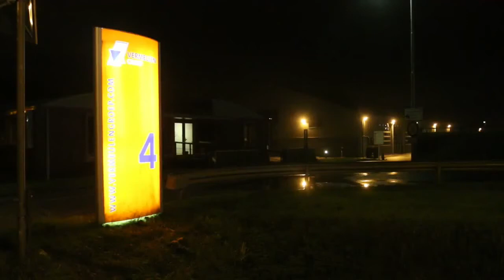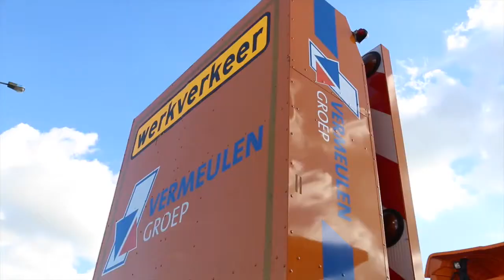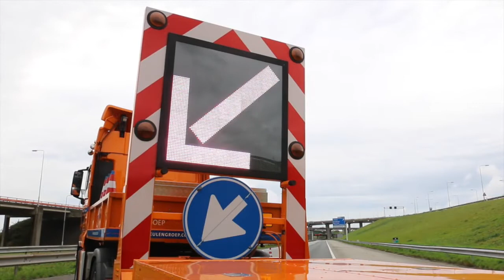Reportage Vermeulen Groep Incident Management (door Regio15)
De Vermeulen Groep is al meer dan 40 jaar een begrip. Ons bedrijf staat voor kwaliteit, flexibiliteit, samenwerking en ontzorging.

In deze reportage nemen we een unieke kijk in een van de onderdelen van de Vermeulen Groep, Incident Management (IM). IM is het geheel aan maatregelen met als doel de weg zo spoedig mogelijk vrij te maken na een incident. Hierbij wordt rekening gehouden met eventuele slachtoffers, inzet van hulpdiensten, de verkeersveiligheid en de beheersing van de ontstane schade, bijvoorbeeld aan de geleiderail.

Deze reportage is gemaakt door Regio15, met goedkeuring van Rijkswaterstaat.